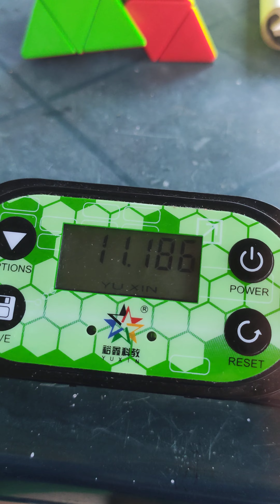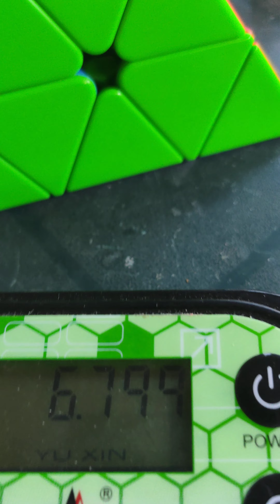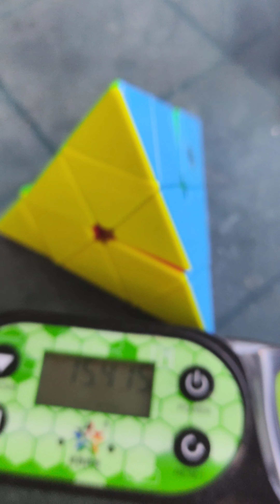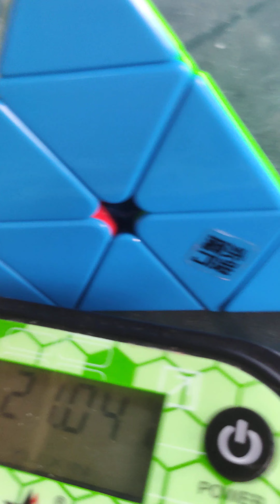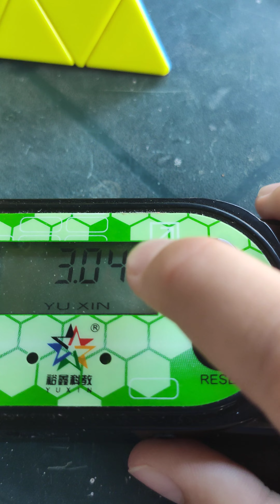ТРЕНИРАМ С МОЯ PYRAMINX! ЧАСТ 1.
2-РИ КАНАЛ:
3-ТИ КАНАЛ:
ТИК ТОКА НА ИВЧО:
1vaka27